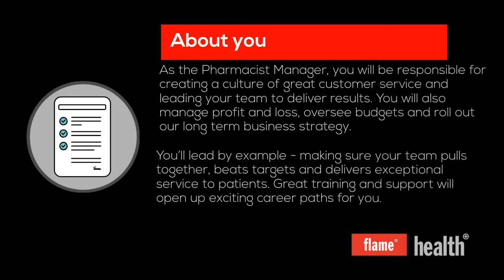Pharmacy manager in Sudbury